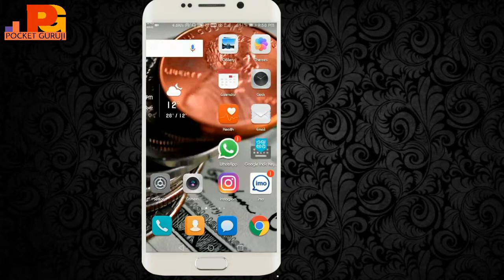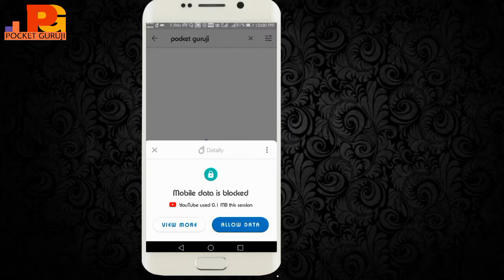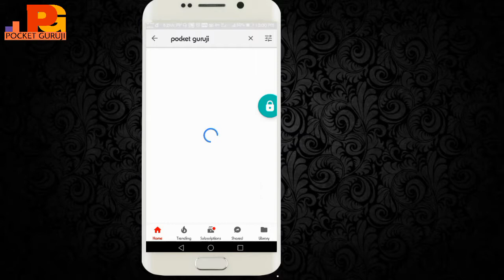how to turn off cellular data for specific apps in android.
how to lock mobile data on android.
disable mobile data android programmatically.
disable data connection.
turn off my mobile data.
turn off mobile data connection.
how to disable mobile data on phone.
turn off data connection.